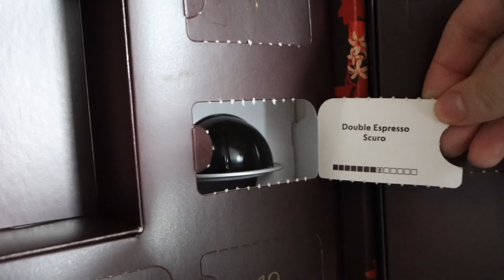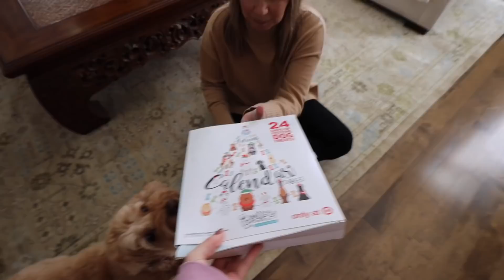I made a BIG CHANGE to the house… Vlogmas DAY 9!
Vlogmas day 9 and the contractors are back to start finishing the house! Finally made a decision on the vent hood... what do we think!?!? My mom and I also tried TIMBIEBS!! + a little Costco haul!

CREEP ME lol:
SAVE SOME $$$:
『 SHOP 』
My Camera ▻